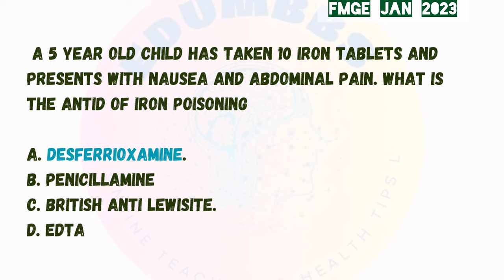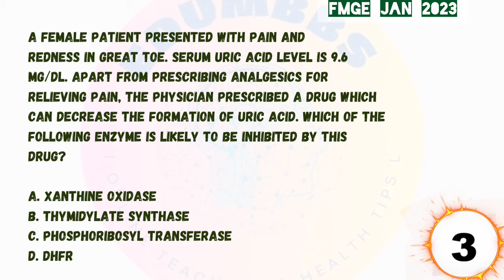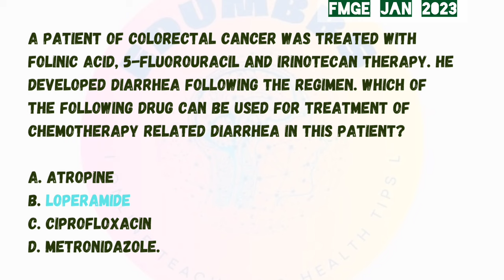10 MOST IMPORTANT FMGE PYQ #6